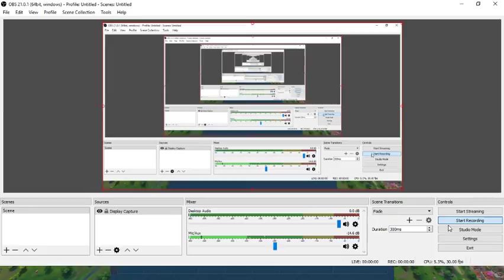fortnite battle royale 20v20 funny 2018 03 10 01 31 33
LTC
LMQfdz55c965hiwAZZSLUWQLiyeTr8ZH7t

ETH
0x1888ed9069ff7d678f47f36e12fa2bac516449da

BTC
17aU4pH2JwLDb1E6rHQya5yFzmaJ68mvHg

I am not a professional financial adviser. All investments you make are of your own. Do your own research.